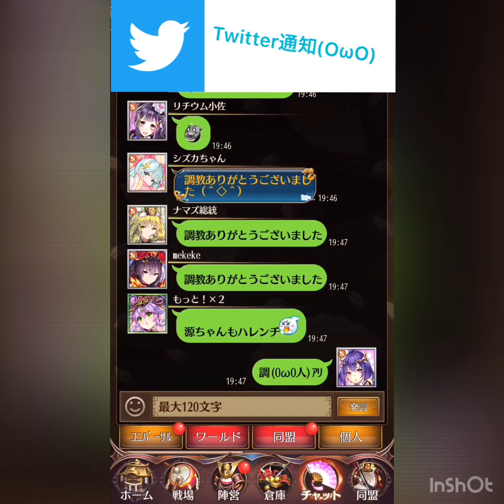✩らびさま✩ 小声で説明しちゃうよ🐰【放置少女 #1】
腹から声出せ

キャス配信してたときいつもうるさかったので、声でかいと思って遠慮したら遠慮しすぎました
次回から声張る

iPhoneアプリゲームを遊ぶよ
実況というほどではない、遊ぶよ
DDRの合間にもめっちゃこまめに開いてるよ